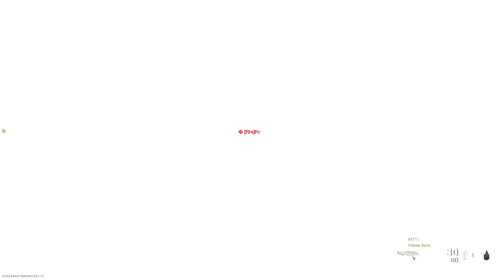Modern Warfare A Series of Unfortunate Events Episode 1 (No Comms)